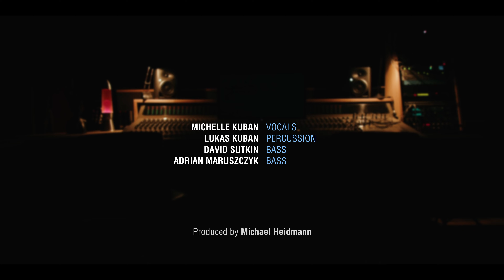Wish You Were Here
Michelle Kuban - Vocals
Lukas Kuban - Percussion
David Sutkin - Bass (Frog Omega 5a '2 Tone Turquoise- Blue')
Adrian Maruszczyk - Bass (Frog Omega 4a '2 Tone Red' )

Music: "Wish You Were Here" composed by Roger Waters & David Gilmour.
Recorded, Mixed and Mastered by Michael Heidmann at Public Peace.